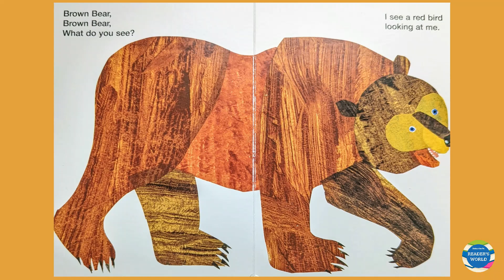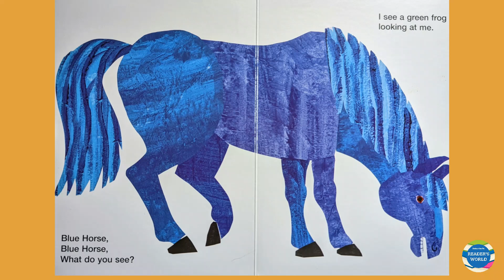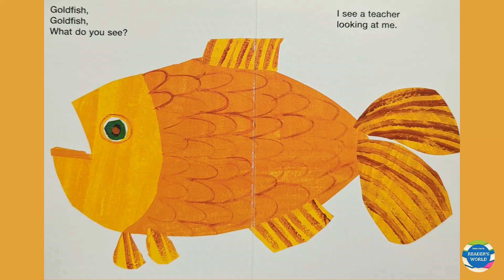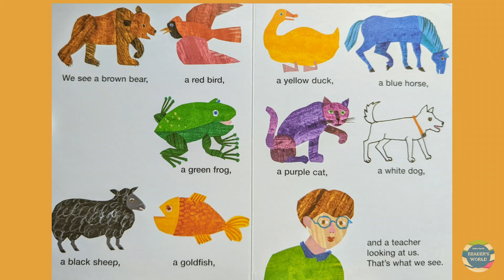🐻🐻Kids Books Read Aloud | Brown Bear, Brown Bear, What Do You See? | Childrens Book | Beginner Book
Kids Books Read Aloud With Words: Brown Bear, Brown Bear, What Do You See? By Eric Carle & Bill Martin Jr is a great colorful Children's Picture Book and it’s an easy to read book for little kids to read along with simple words and illustrations.

In this story, Children see a variety of animals, each one a different color.

Reader’s World is a humble effort to bring smiles to children around the world and to help them step into a habit of reading books from a very early age.